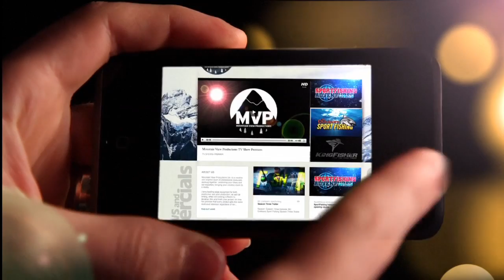MVP Demo Reel Video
A compilation of some of the videos that we have shot with our television show highlights.